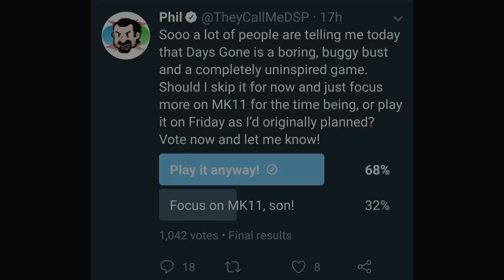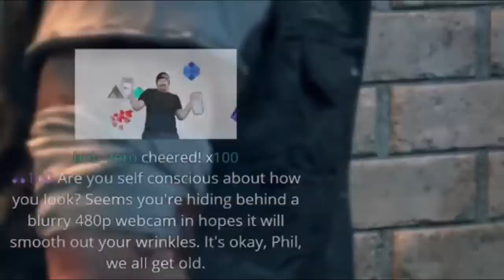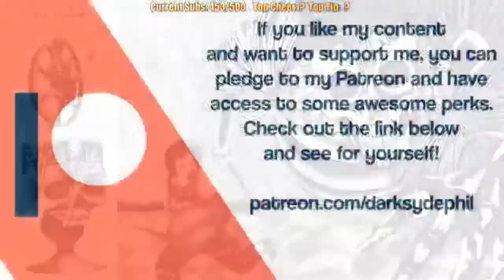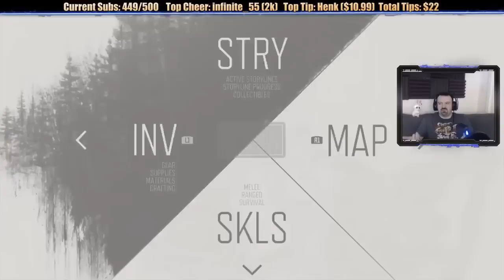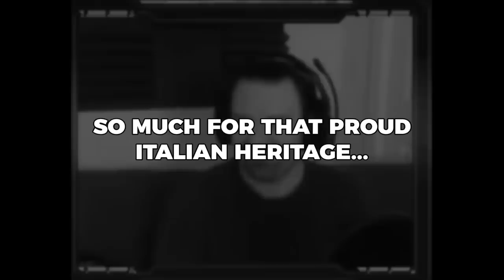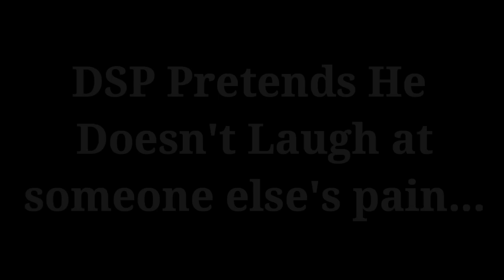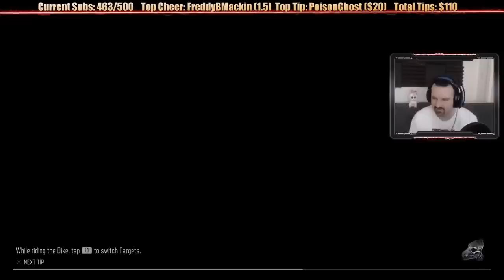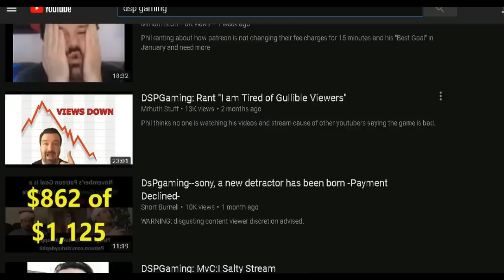This Is How You DON'T Play Days Gone